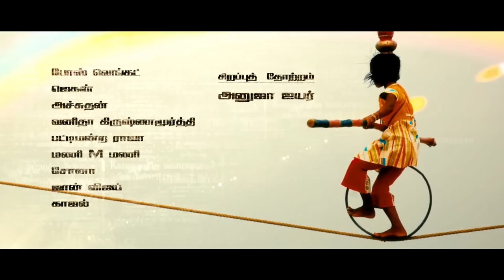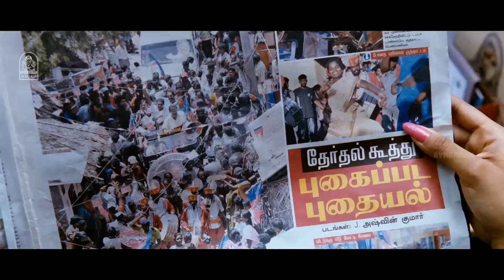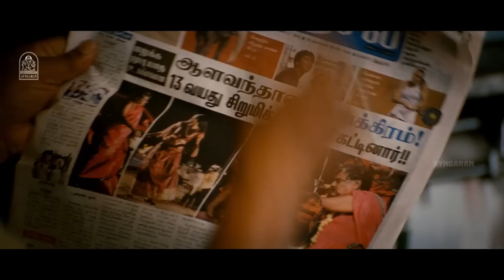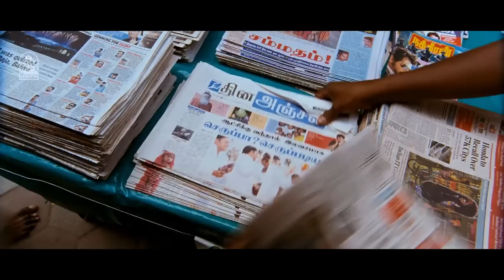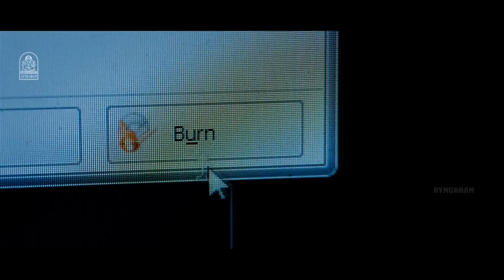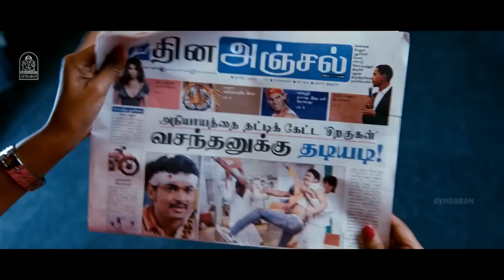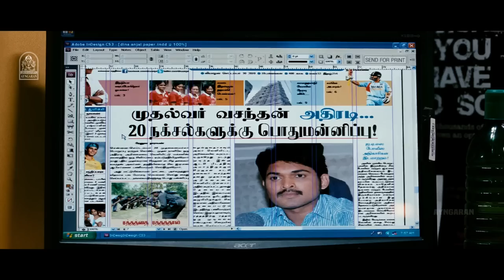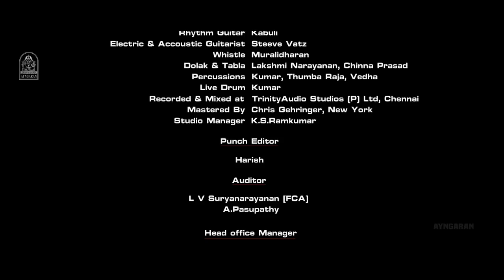கோ | Ko Full Movie | Jiiva | Ajmal | Karthika | K. V. Anand | Hariss Jayaraj | Ko Tamil Movie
Ayngaran Ko Full Movie starring Jiiva, Ajmal, Karthika Nair and Piaa Bajpai in the lead roles. Ko was directed by K. V. Anand, and written by Anand and the duo Suresh and Balakrishnan. The film features music composed by Harris Jayaraj, with cinematography handled by Richard M. Nathan.

Movie Credits :
Star Cast :   Jiiva,  Ajmal Ameer,  Karthika Nair, Piaa Bajpai, Prakash Raj
Produced by Elred Kumar, Jayaraman
Written by  Subha (Dialogue)
Screenplay by K. V. Anand, Subha
Story by  K. V. Anand, Subha
Cinematography by    Richard M. Nathan